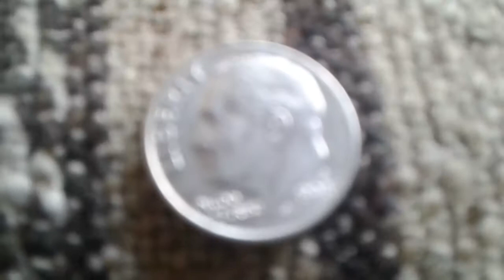1998 p dime error value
1998 p dimr error value